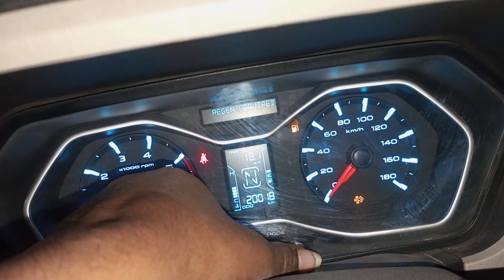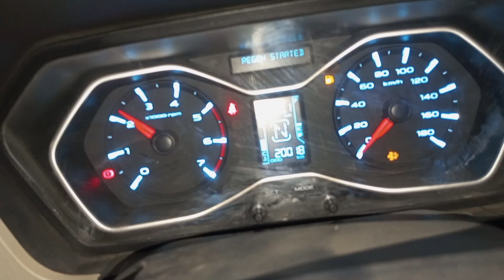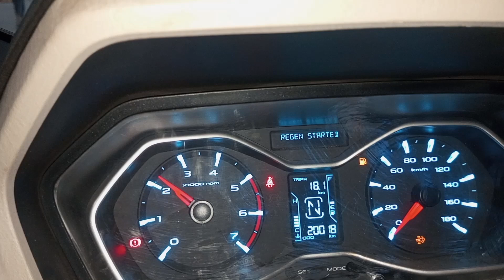how to reset regeneration light regeneration light coming in cluster metre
how to reset regeneration light regeneration light coming in cluster metre automobile mahindra regeneration ka light kaise re bs6 gadi mein regeneration ka light kaise set Karen